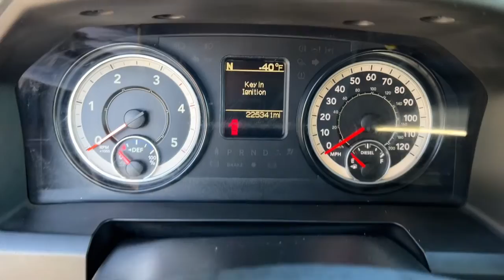2016 RAM Ram_Chassis_3500 Bradenton, Sarasota, Palmetto, Tampa, St. Petersburg T0327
White Used 2016 RAM Ram_Chassis_3500 9 Flatbed available in 2116 9th Street W, Bradenton, Florida at SRQ Auto. Servicing the Bradenton, Sarasota, Palmetto, Tampa, St. Petersburg, FL area.

Ram_Chassis_3500 9 Flatbed
2016 RAM Ram_Chassis_3500 9 Flatbed - Stock#: T0327

SRQ Auto
2116 9th St W